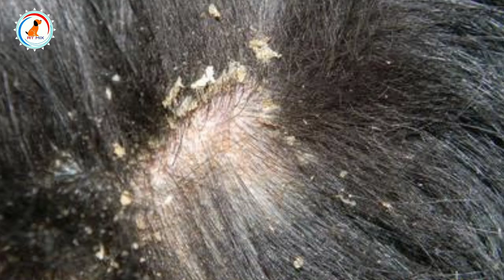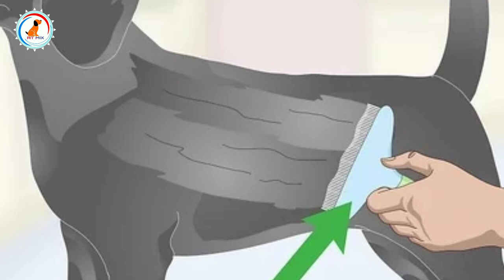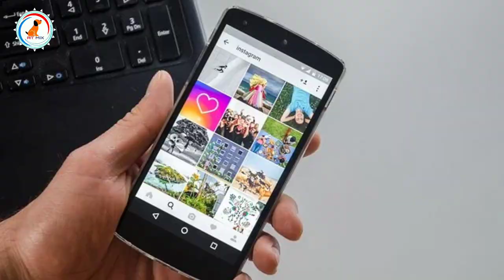How to take care doberman pinscher | In Hindi | Doberman care tips | Doberman take care health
Hello guys 👋

About video : hay doston aaj kis video mein aapko batane wala hun Doberman ki care kaise karen unki helper Kaise Dhyan Diya jaaye aur unki health kaisi acchi kiya jaaye to yah video ko last jarur dekhna agar aap ke bad Doberman Puppy hai yah Doberman hai To apni video ko jarur Se last Tak dekhna aur video ko like jarur karna